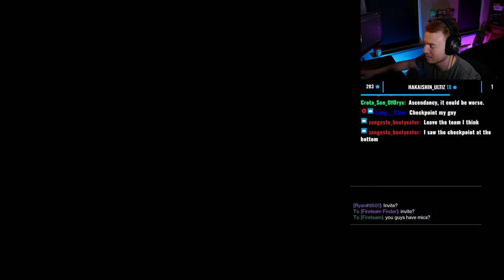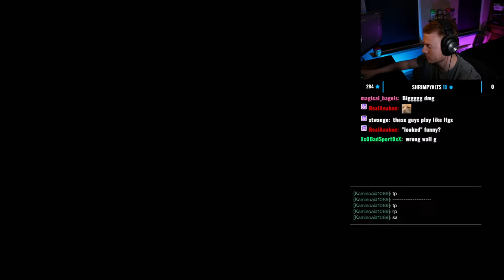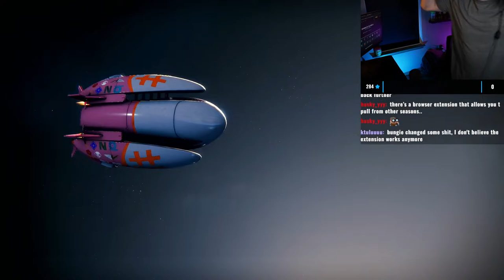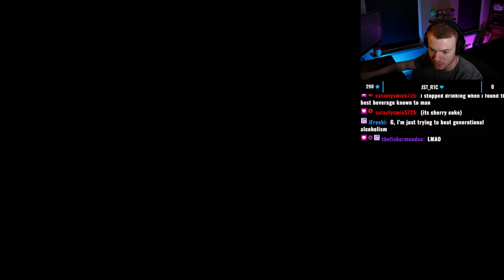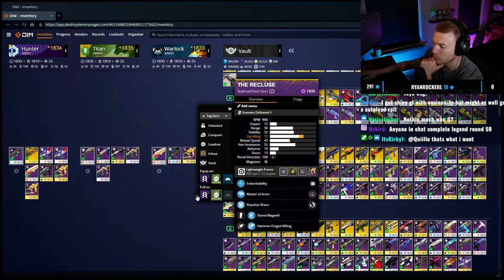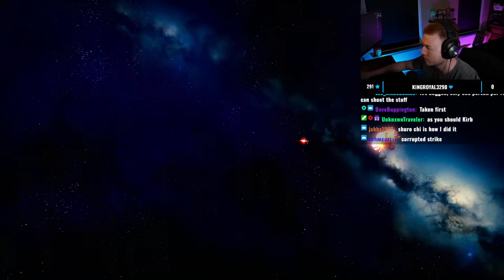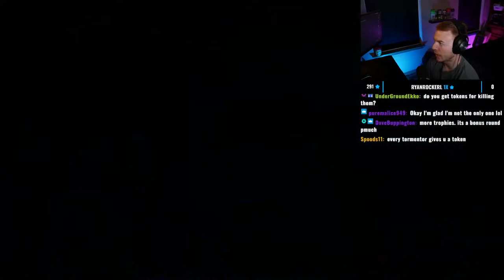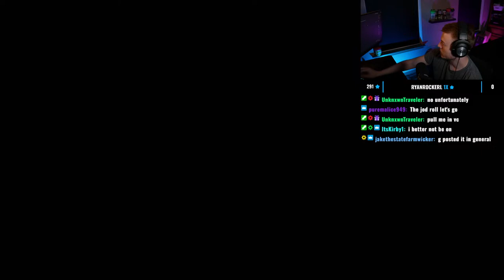Xur Loadouts VS. LFG Raids ➡️ Onslaught Later | !gcx !member